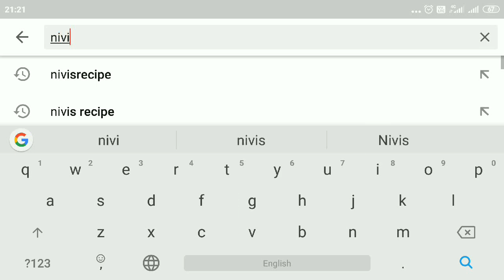लोणी स्पंज दावणगिरी डोसा|Sponge dosa|Set dosa|Loni dosa| How to make Loni sponge dosa?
Sponge dosa or set dosa is one of the popular breakfast served in fast food centers or tiffin centers in Bangalore and Karnataka

These sponge dosa also make for an excellent tiffin snack as they remain soft even after cooling down and remain soft even after 4 to 5 hours.

Ingredients for Loni dosa:
1. Rice - 3 cup
2.Urad dal - 1 cup
3. Methi seed- 1/2 tablespoon
4. Loni or Butter
5. Poha or flattened rice- 1/2 cup
6. Oil
7. Salt to taste.

Ingredients for Potato Sabji:
1. Boiled n mashed potatoes- 3 medium size
2. Green chillies- 5 to 6
3. Curry leaves- 8 to 10
4. Ginger garlic paste- 1 tablespoon
5. Mustard seeds-1 tablespoon
6. Cumin Seed-1 tablespoon
7. Hing or asafetida
8. Turmeric powder-1/2 tablespoon
9. Oil
10. Salt to taste
11. Finally chopped coriander leaves.